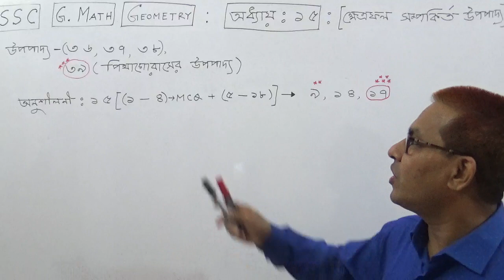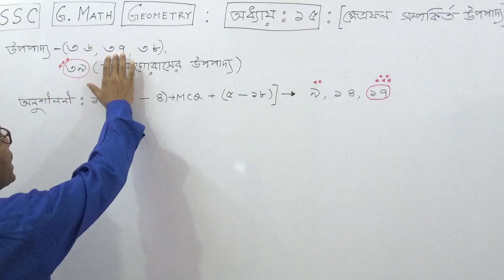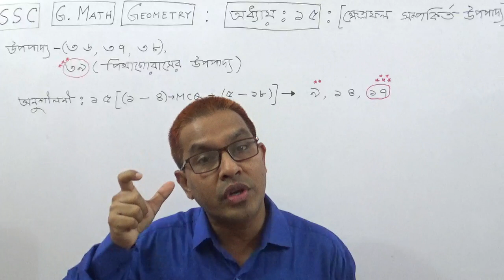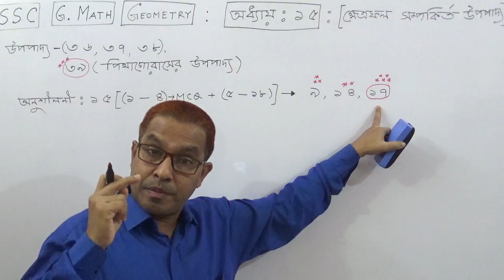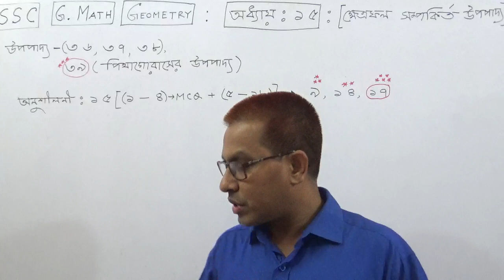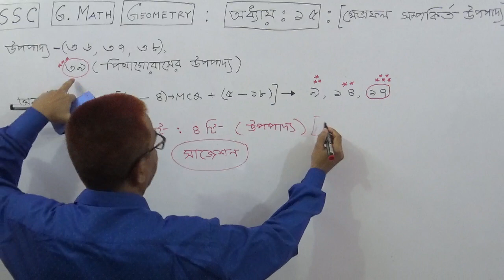এসএসসি | গণিত | জ্যামিতি (সাজেশন) / SSC G.Math |Chapter:15 (পিথাগোরাসের উপপাদ্য) | তৌহিদ স্যার